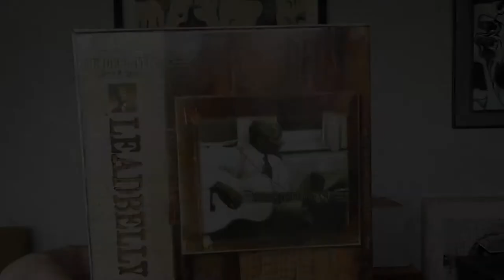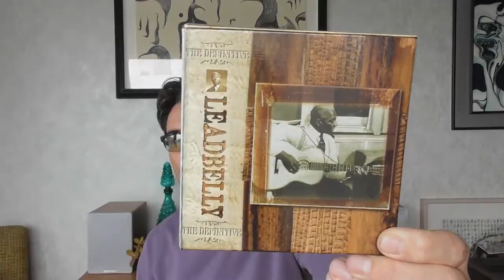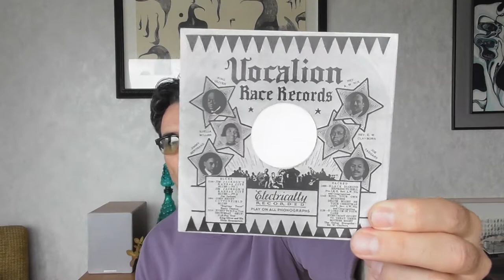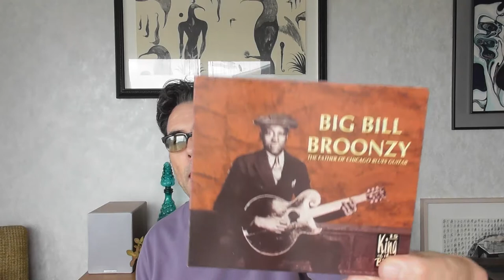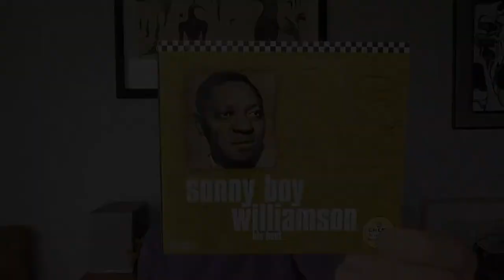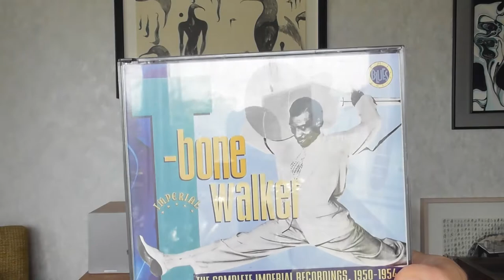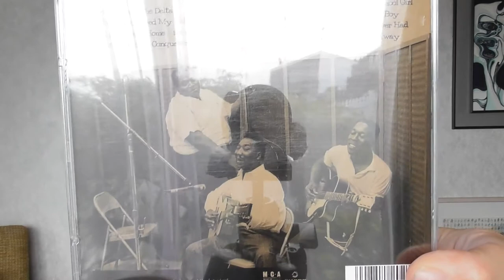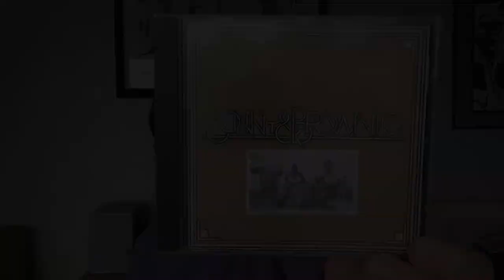My CD Collection - Blue's section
Below are the albums I talk about from the Blue's section in my music collection (and yes, I know I need Son House and Blind Lemon Jefferson in my life). Lot's of editing because I droned on a bit too much and needed to chop things down. Don't slap anyone, ok...

Albert King - Born Under A Bad Sign
Albert King - Wednesday Night In San Francisco
Albert King - Thursday Night In San Francisco
Big Bill Broonzy - The Father Of Chicago Blues Guitar (Japan)
Big Bill Broonzy - Trouble In Mind
Charley Patton - The Definitive (Catfish Records)
Fleetwood Mac - The Complete Blue Horizon Sessions 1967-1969
This box set contains these three original albums:
Fleetwood Mac (1968)
Mr. Wonderful (1968)
The Pious Bird Of Good Omen (1969)
Howlin' Wolf - The London Howlin' Wolf Sessions
Leadbelly - The Definitive Leadbelly (Catfish Records)
Muddy Waters - Folk Singer
Robert Johnson - The Complete Recordings (Columbia/Legacy/Sony)
Sonny Boy Williamson - His Best (Chess/Universal)
Sonny Terry & Brownie McGhee - Sonny & Brownie
T-Bone Walker - The Complete Imperial Recordings 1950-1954 (EMI)

Long live the physical format!